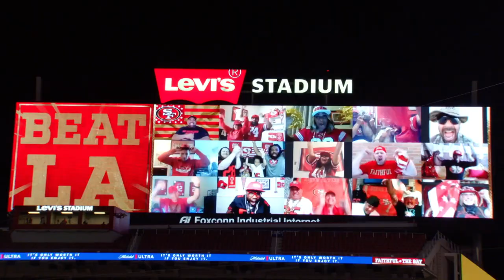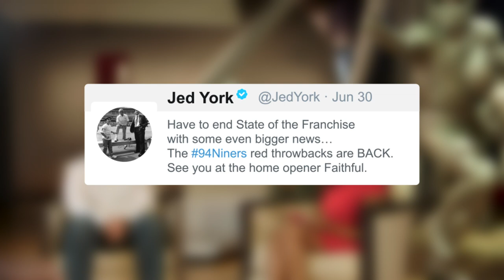Jed York Reveals 49ers 2021 HOF Inductees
During the 2021 State of the Franchise presented by Incogmeato, 49ers CEO Jed York announced John Taylor and Patrick Willis as the team's newest Hall of Fame inductees and tweeted out a special announcement.